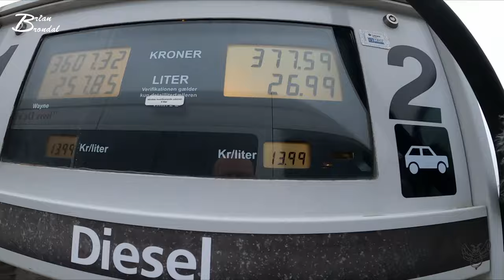Det er bare ikke lige min dag i dag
jeg ved godt at mine dage ligner meget hinanden men det er faktisk det jeg har det bedst med ... for så kan min hjerne køre på autopilot ...